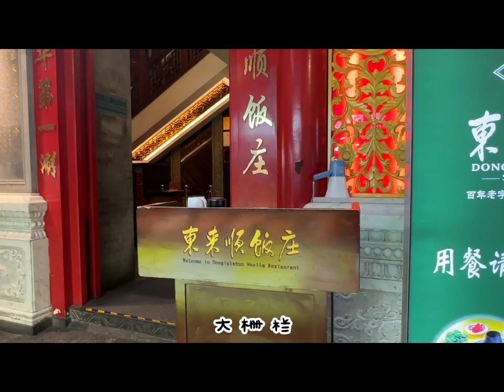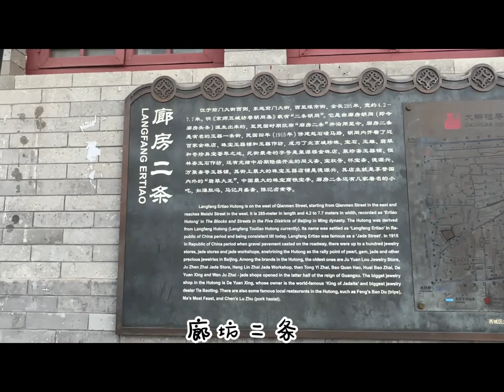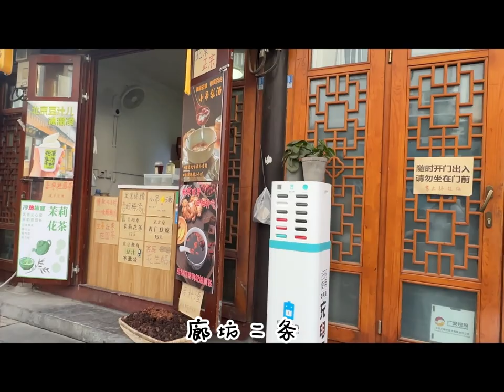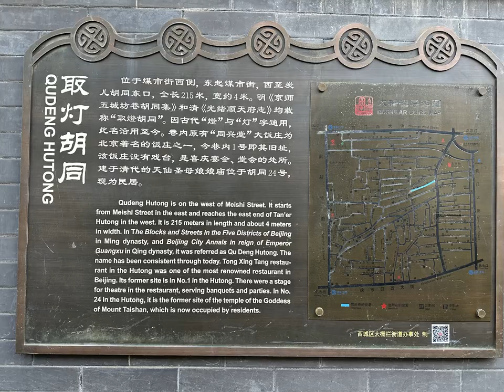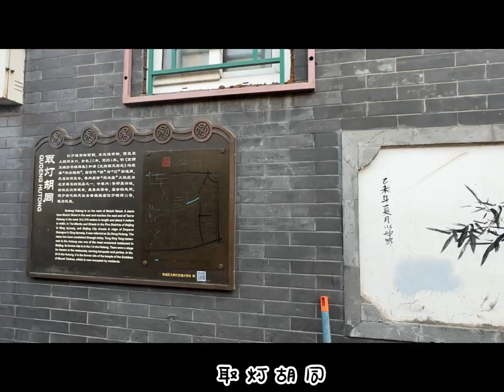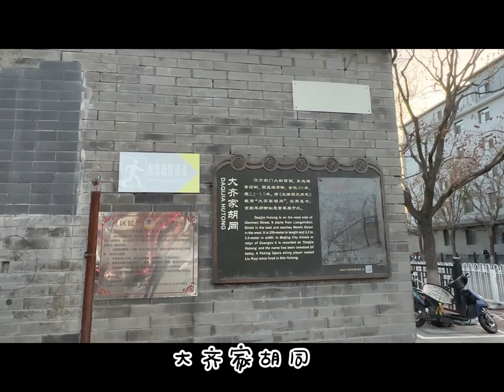前门的胡同 Hutong in Qianmen